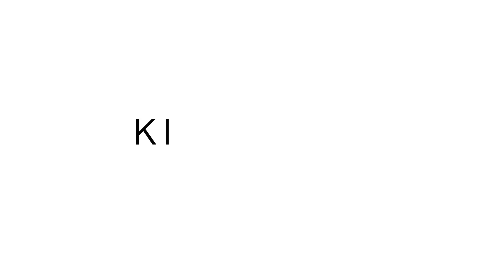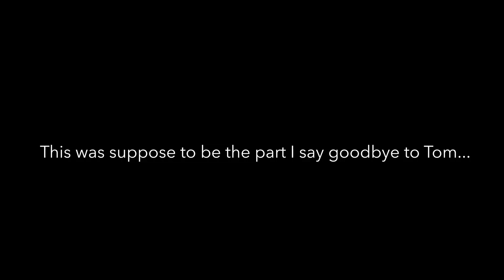WE'VE SEPARATED (AGAIN) *UMALIS SIYA*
Kim's Instagram: @kim.enson
Tom's Instagram: @tom.lowry_